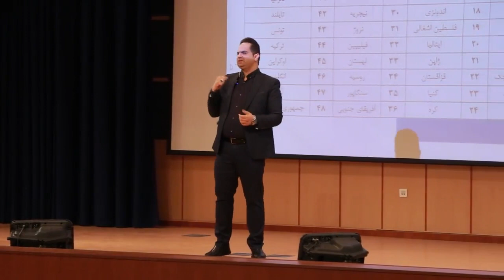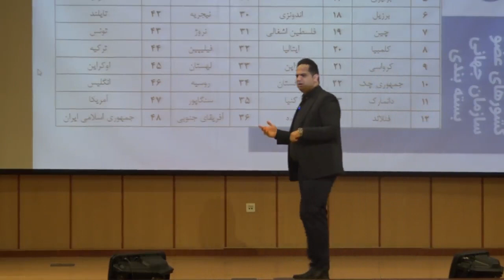همایش های بین المللی آراد برندینگ